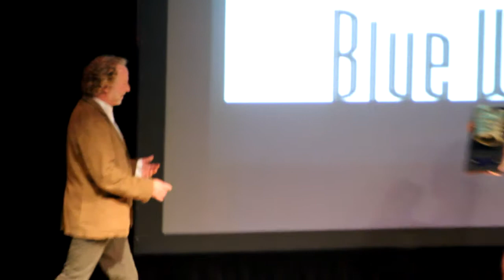Blue Water Film Festival Retrospective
A look back over the last 4 years.